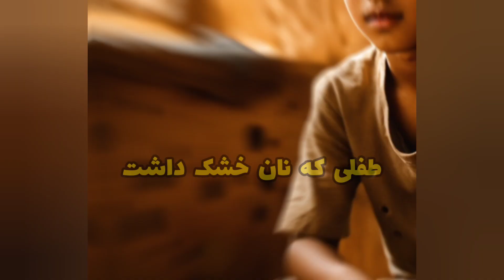شبلی صوفی:شبلی و داستان طمع که انسان را نابود میکند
سلام دوستان عزیزم.شبلی عارف و صوفی معروف قرن سوم و چهارم است که جایگاه ویژه ای در تاریخ عرفان دارد.از شبلی تالیفی برجای نمانده است ولی سخنان،اشارات،مناجات،اشعار و حکایات ژرفی از او در تذکره ها آمده است.شبلی ملقب به تاج الصوفیه می باشد.روزی شبلی به همراه مریدانش به مسجد رفت تا نماز بخواند،در مسجد کودکان درس می‌خواندند و اتفاقا موقع غذا خوردن کودکان شد.دو‌ کودک نزدیک شبلی نشسته بودند.یکی از پسرها نان و حلوا داشت و پسر دیگر فقط نان خشک در سفره خود داشت.پسر فقیر از پسر منعم حلوا خواست و پسر منعم گفت اگر به تو‌حلوا دهم باید سگ من شوی.پسر فقیر قبول کرد و آن بیچاره بانگ سگ می کرد و این کار چندین بار تکرار شد.شیخ شبلی از این صحنه بسیار دگرگون شد و گریست.مریدان گفتند ای شیخ چه شد که گریان شدی ؟؟شبلی گفت بنگرید که طمع داشتن چه بلایی سر انسان می آورد.اگر پسر بچه فقیر طمع نمی‌کرد و به نان خشک خود راضی میشد الان سگ کسی چون خود او نمیشد.به کانال داستانهای ماندگار با پری شهر قصه ها خوش آمدید.